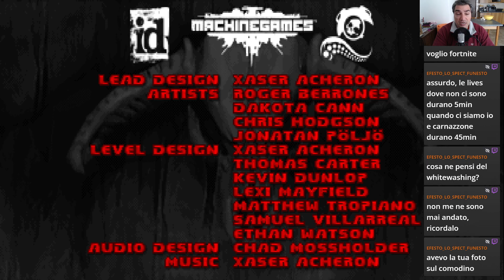Doom fa paura! 😈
I demoni esistono ma sono gli alieni che tanto speravamo esistessero in Doom della Id Software!
Il mio libro sulla mia Filosofia di Vita
Il mio libro sui Segni Zodiacali e l'Amore